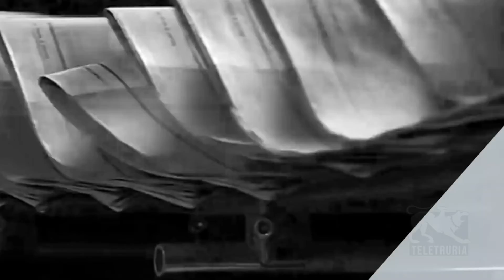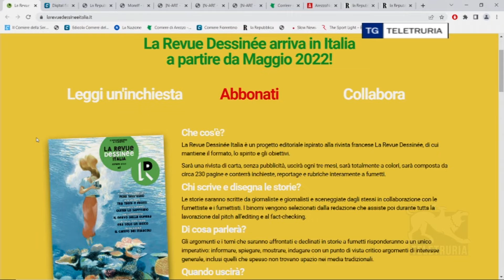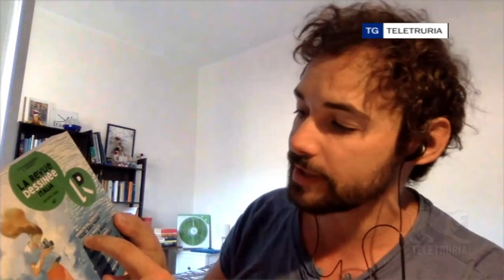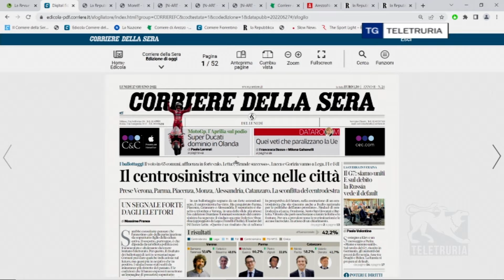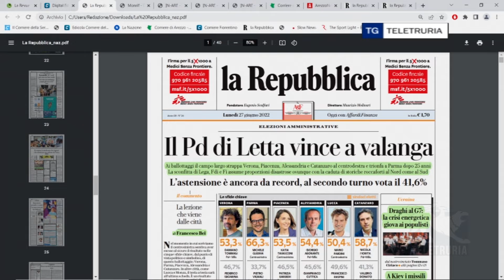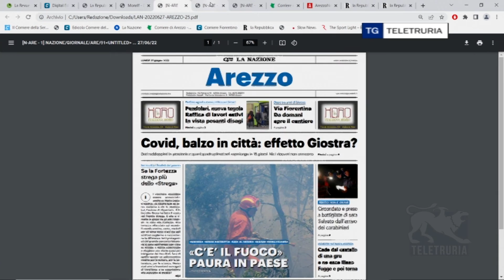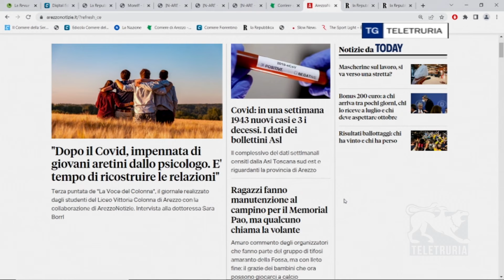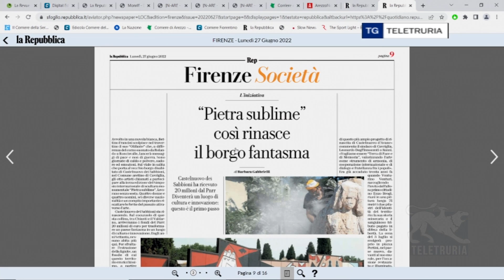Rassegna stampa 27/06/2022